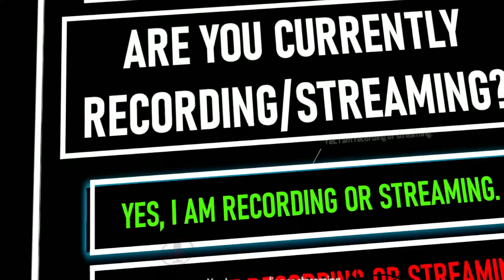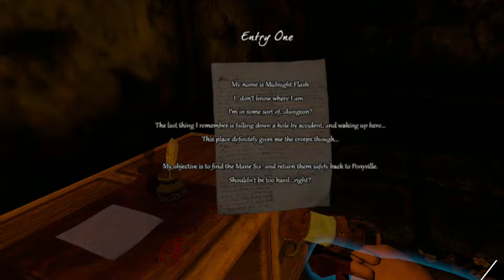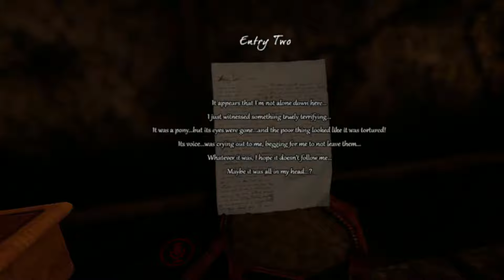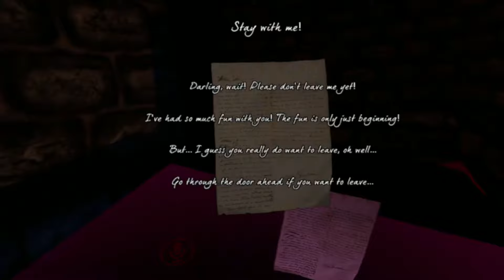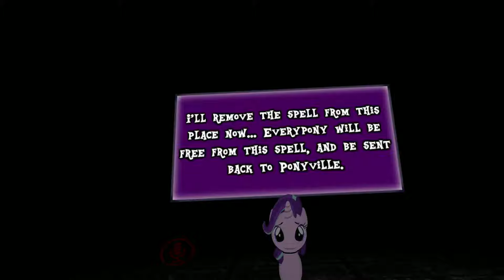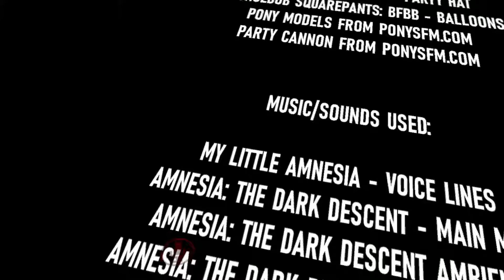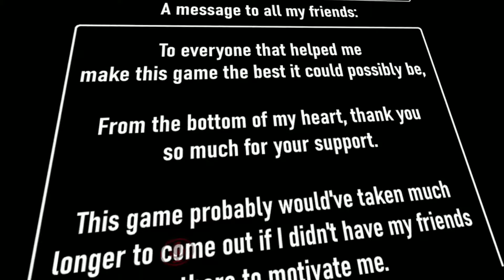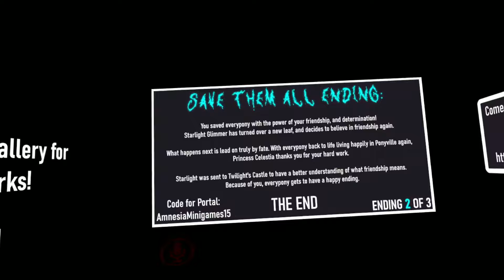VR Chat | Amnesia: Starlight's Vengeance | No Commentary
I went into this not knowing what it was about. All I saw was 'Amnesia' and wondered how they pulled it off. If you wanted to know what I was saying through the original video, here you go
Maybe have the giant boss move around instead of standing in one place?
But hey, it's a VR Chat map that stops being about Amnesia *real* quit.
And no, I didn't find any secrets, but I did get the best ending.
Whoo me.